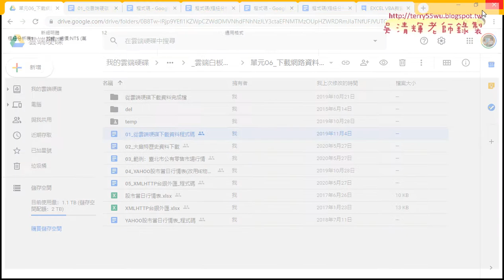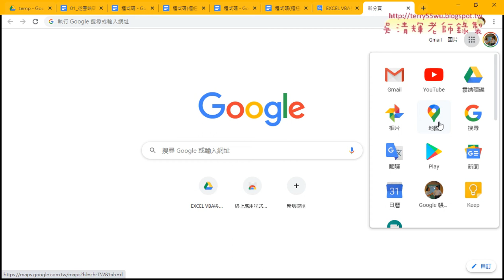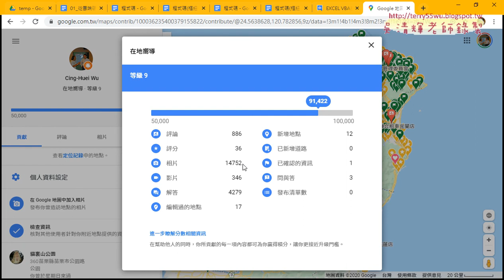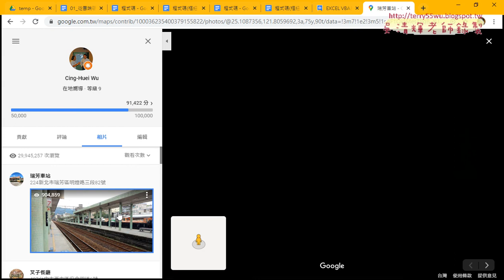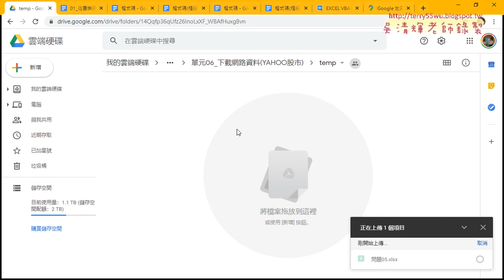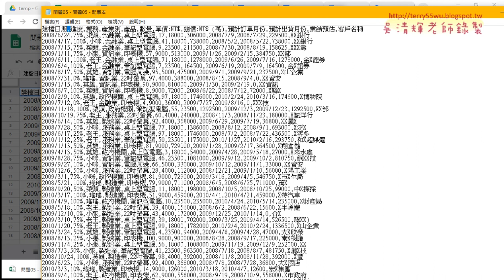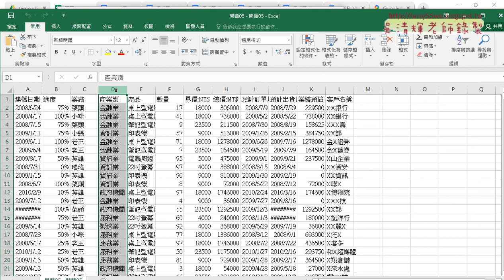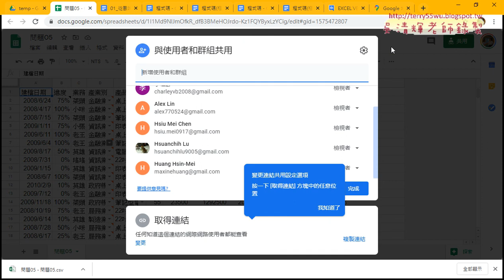07 從雲端硬碟下載資料